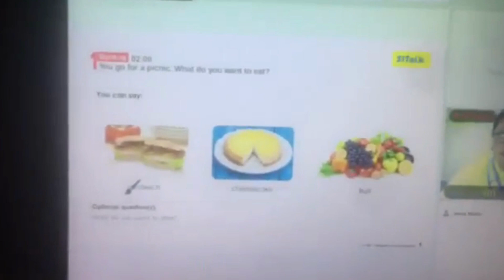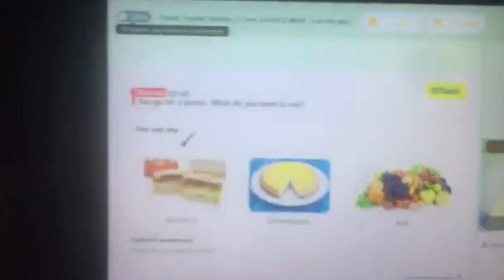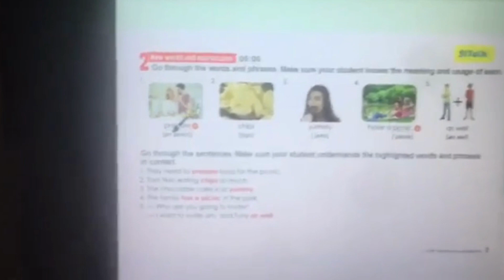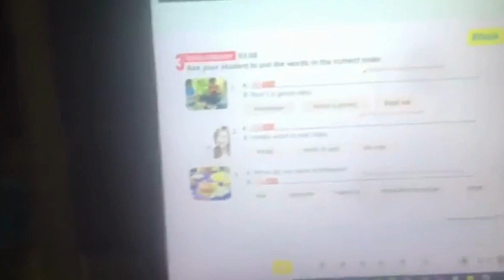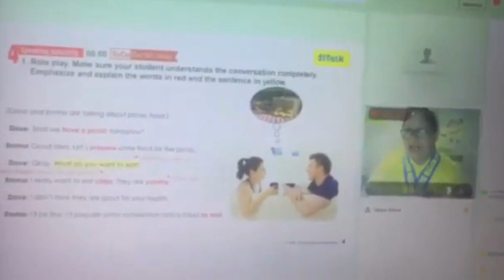51Talk Lesson (Go for a picnic)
My student is absent, so I am going to show how I conduct my lesson of 51talk.